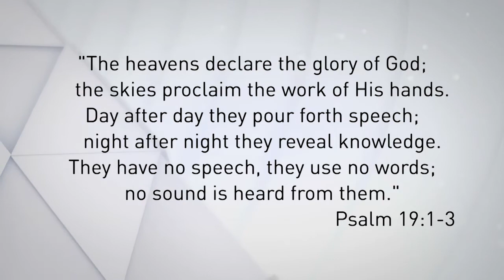Praying for Arts and Entertainment / 20-DAYS OF PRAYER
Greg Musselman and Maggie John continue our 20-DAYS OF PRAYER with a prayer for people involved in the arts and entertainment field and the industry as a whole.